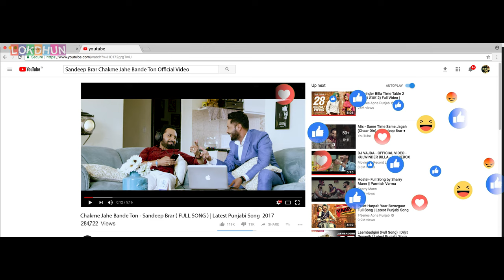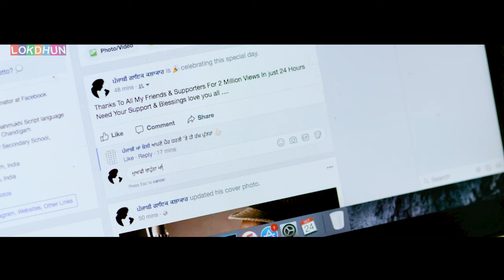SANDEEP BRAR - Chakwein Bande (Full Song) | New Punjabi Song | Lokdhun Punjabi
Punjabi_Song Video_Song Punjabi_Video SANDEEP BRAR - Chakwein Bande (Full Song) | New Punjabi Song 2017 | Lokdhun Punjabi

Song - Chakwein Bande
Singer - Sandeep Brar
Lyrics - Fateh Shergill
Mix & Master - Sameer
Director - Stalinveer
Presentation - Hardeep Mann
Label - Lokdhun

Special Thanks - Kulwinder Billa

CRBT DETAIL
To set ( Chakwein Bande ) as your ringtone
Airtel Users  Dial 543211&6416633

To set ( Aadat ) as your ringtone

To set ( Been Bajawan Daa ) as your ringtone